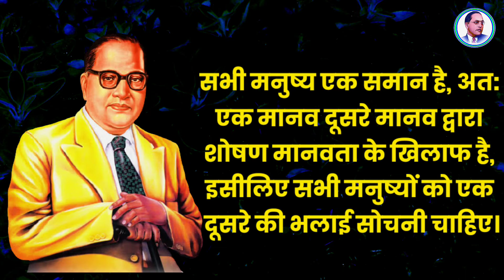THE AMBEDKAR QUOTES HINDI l AmbedkarFact AmbedkarQuote TheAmbedkar #03